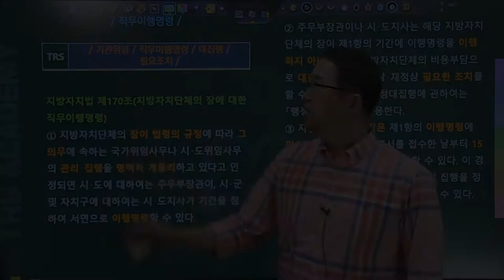#221 직무이행명령